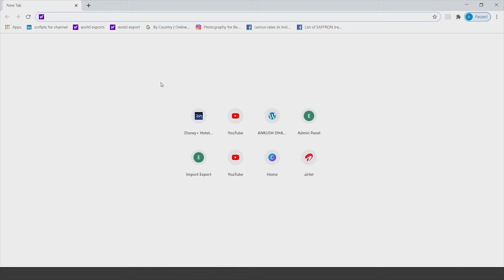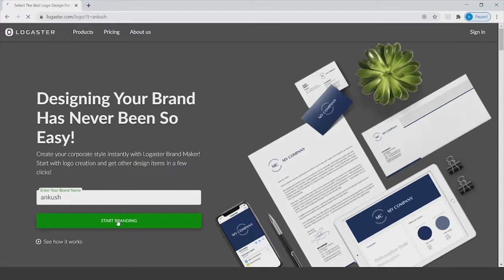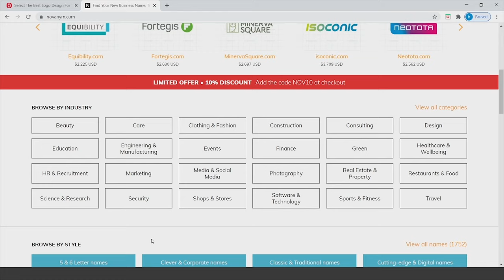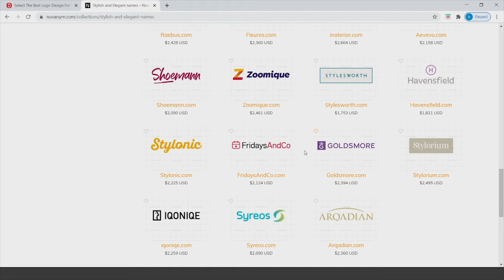बिज़नेस,कंपनी और दुकान का सही नाम कैसे रखे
कंपनी और दुकान का सही नाम कैसे रखे

business name and idea
power of branding
how to select best business name
how to select company name
how to choose shop name
how to select brand name